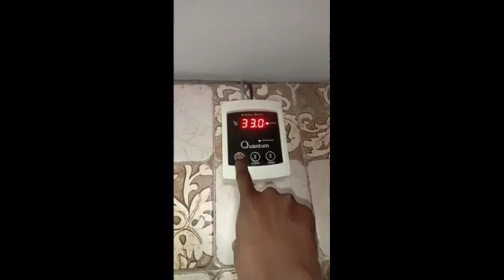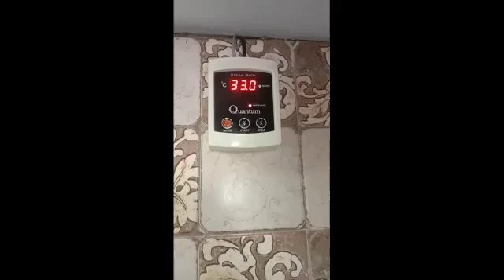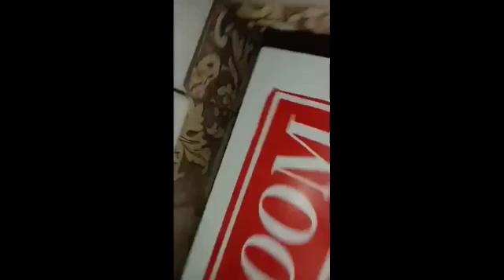STEAM BATH UNIT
Save the corona virus infections .